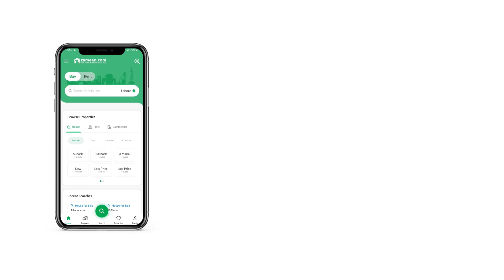10 MARLA HOUSE FOR SALE IN PHASE 4 DHA LAHORE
We offers 10 marla solid construction well built house for sale

Well built
Ideal location
solid construction
Beautiful design